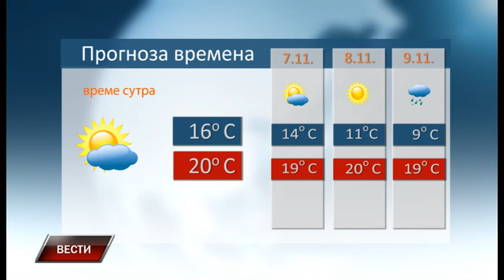Vesti 5 11 2019